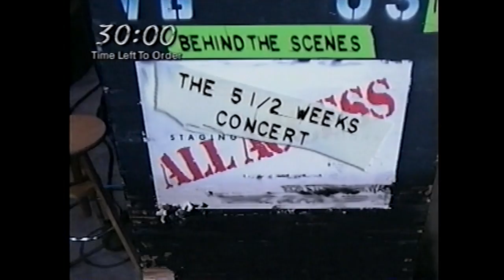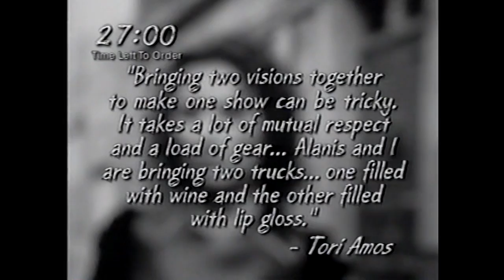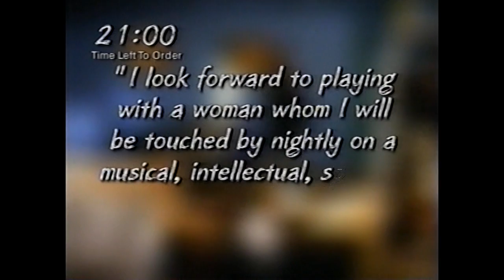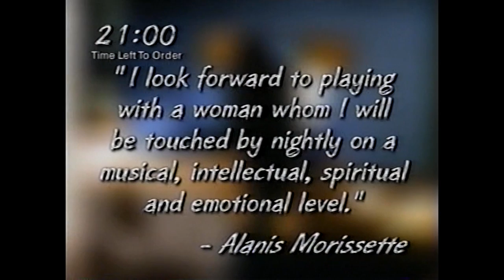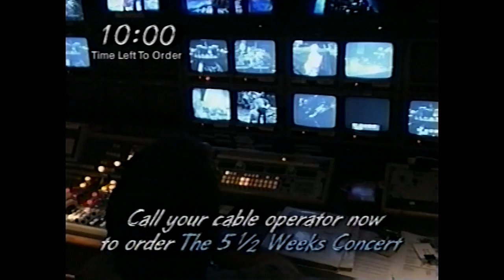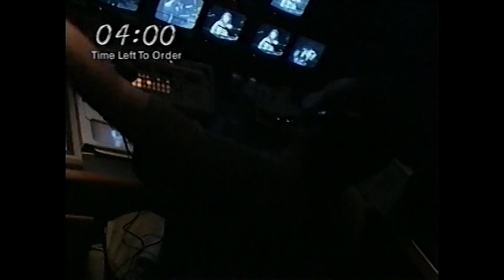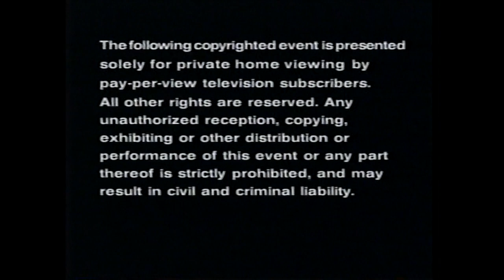Alanis Morissette and Tori Amos - 5 and 1/2 Weeks Tour Documentary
Short little behind the scenes that aired before the double header concert.

Contrast clause, I had to remove a few of the official music videos from Tori Amos and Alanis due to copyright. There are also a few digital glitches but these were in the source footage and are generally minor.